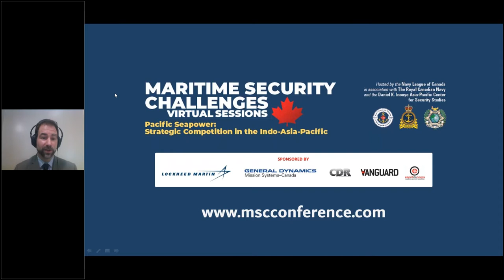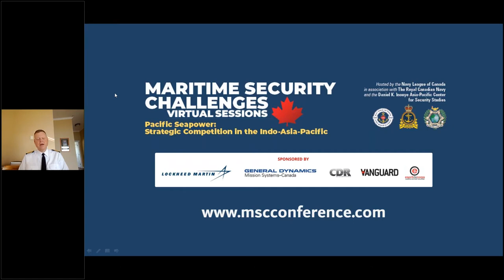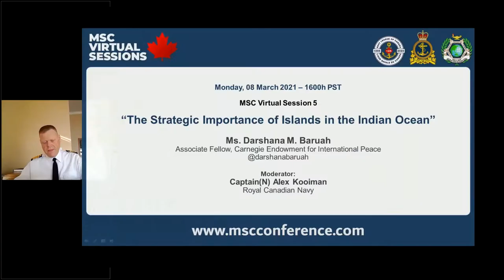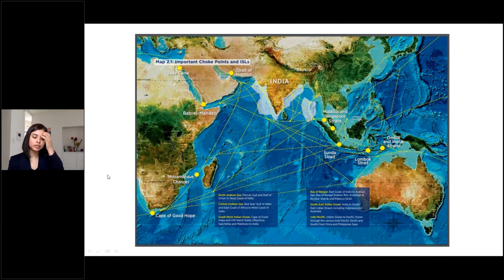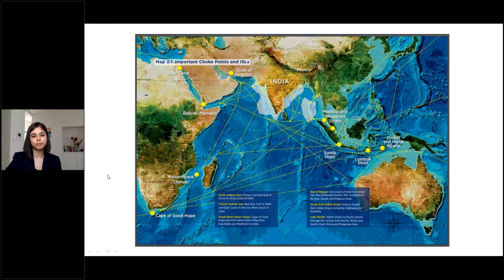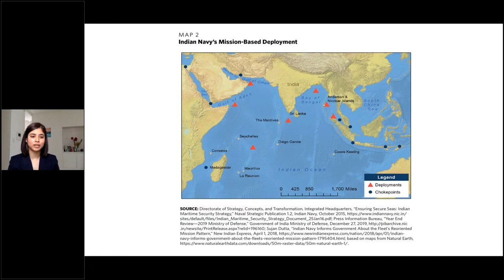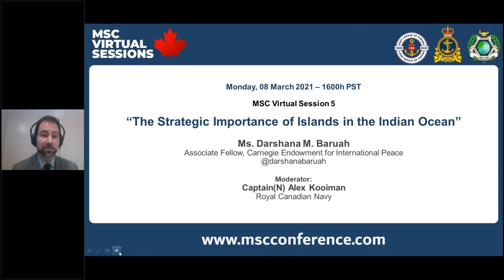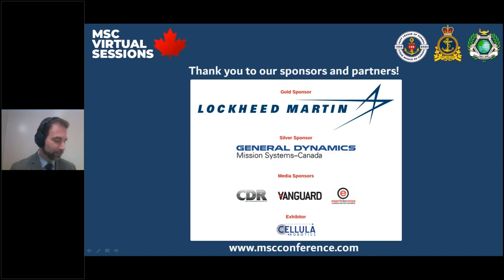MSC Virtual Session 5 - Ms. Darshana Baruah on 'The Strategic Importance of Indian Ocean Islands'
Maritime Security Challenges conference Virtual Session 5, originally presented on 08 March, 2021, with Ms. Darshana Baruah (Twitter @DarshanaBaruah) from the Carnegie Endowment for International Peace presenting on 'The Strategic Importance of Indian Ocean Islands'

Moderator: Capt (N) Alex Kooiman, Royal Canadian Navy

Special thanks to MSC partners the Navy League of Canada, the Royal Canadian Navy, and the Daniel K. Inouye Asia-Pacific Center for Security Studies.

More information on the MSC Conference Series and Virtual Sessions can be found